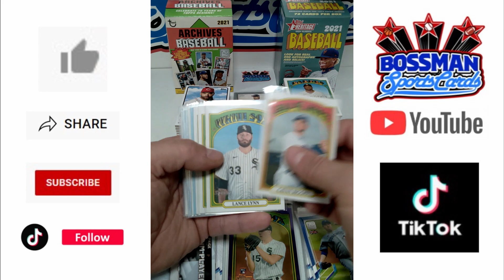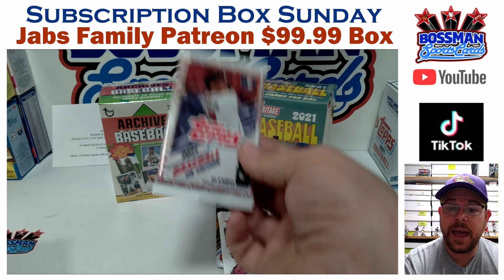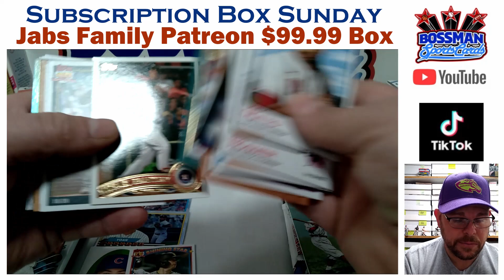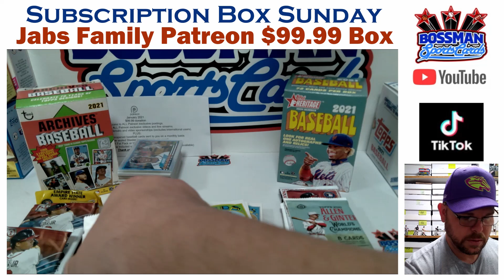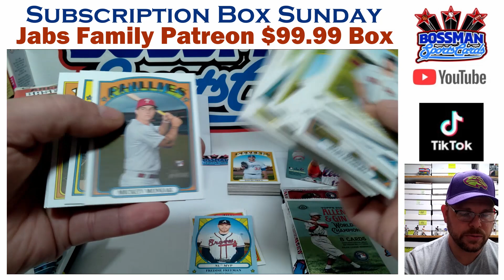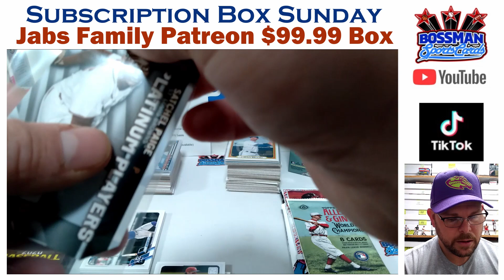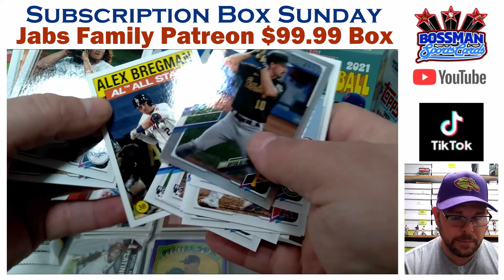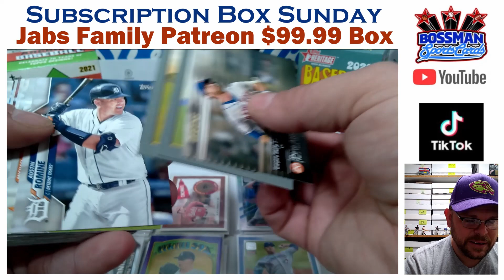JABS FAMILY SUBSCRIPTION!!! subscription mlb jabs family baseball box #2021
Ripping into the Jabs Family January $99 subscription box!